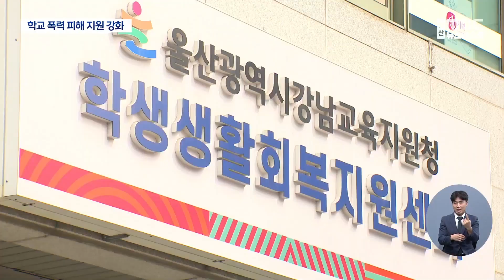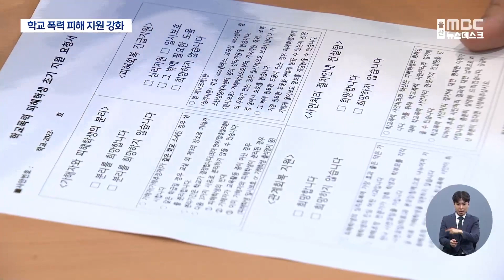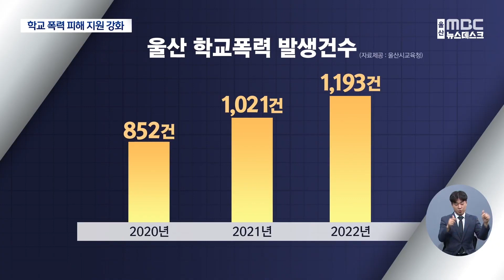"학교 폭력 2차 피해 없도록" 다각도 지원 (2023.09.06/뉴스데스크/울산MBC)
울산시교육청이 학교폭력 대응 기관을 늘리고
피해 학생이 2차 피해를 입지 않도록
지원 범위를 확대하기로 했습니다.